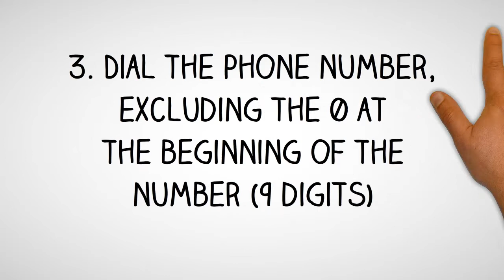Iraq Dialing Code - Iraqi Country Code - Telephone Area Codes in Iraq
- International Country Code and Area Codes for Iraq.

Thinking of making a phone call to Iraq and not sure what is the country dialing code for Iraq or want to know the local telephone area codes of cities in Iraq?

How to Call a Iraqi Telephone Number from Abroad?
Country Dialing Code for Iraq:  964
International Call Prefix to call from Iraq:  00
Trunk Prefix of Local Phone Numbers in Iraq:  0

To call a phone number in Iraq, simply;
1. Dial the international access code for your country - (from North America you will need to dial 011; from the UK and other European countries, you will need to dial 00)

2. Dial country code for Iraq: 964

3. Dial telephone area  code of the city in Iraq

4. Dial the phone number in Iraq, excluding the 0 at the beginning of the number

How to call Iraq from Australia?
To call a telephone number in Iraq from Australia, simply dial International Access Code for Australia which is 0011, followed by the country code for Iraq which is 964, then the area code of the city in Iraq and finally the phone number in Iraq, excluding the 0 at the beginning of the number.

How to call Iraq from Canada?
To call a phone number in Iraq from Canada, simply dial International Access Code for Canada which is 011, followed by the international country code for Iraq which is 964, then the area phone code of the city in Iraq and finally the phone number in Iraq, excluding the 0 at the beginning of the number.

How to make call to Iraq from India?
To make phone call to a phone number in Iraq from India, simply dial International Access Code for India which is 00, followed by the international country code for Iraq which is 964, then the area phone code of the city in Iraq and finally the phone number in Iraq, excluding the 0 at the beginning of the number.

How to call a phone number in Iraq from Nigeria?
To make telephone call to a phone number in Iraq from Nigeria, simply dial International Access Code for Nigeria which is 9, followed by the international country dialing code for Iraq which is 964, then the phone area code of the city in Iraq and finally the phone number in Iraq, excluding the 0 at the beginning of the number.

How to make a phone call to Iraq from Malaysia?
To call a phone number in Iraq from Malaysia, simply dial International Exit Code for Malaysia which is 00, followed by the country calling code for Iraq which is 964, then the area phone code of the city in Iraq and finally the phone number in Iraq, excluding the 0 at the beginning of the number.

How to make a phone call to Iraq from the Philippines?
To make a phone call to a phone number in Iraq from the Philippines, simply dial IDD or Country Exit Code for the Philippines which is 00, followed by the country calling code for Iraq which is 964, then the area phone code of the city in Iraq and finally the phone number in Iraq, excluding the 0 at the beginning of the number.

How to make a phone call to Iraq from South Africa?
To make a phone call to a telephone number in Iraq from South Africa, simply dial International Access Code for South Africa which is 9, followed by the country international code for Iraq which is 964, then the area phone code of the city in Iraq and finally the phone number in Iraq, excluding the 0 at the beginning of the number.

How to make a phone call to Iraq from the United  Kingdom?
To call a phone number in Iraq from the UK, simply dial International Exit Code for the UK which is 00, followed by the international country code for Iraq which is 964, then the area phone code of the city in Iraq and finally the phone number in Iraq, excluding the 0 at the beginning of the number.

How to call Iraq from the US?
To call a phone number in Iraq from United States, simply dial IDD Access Code for the US which is 011, followed by the international country dialing code for Iraq which is 964, then the area telephone code of the city in Iraq and finally the phone number in Iraq, excluding the 0 at the beginning of the number.